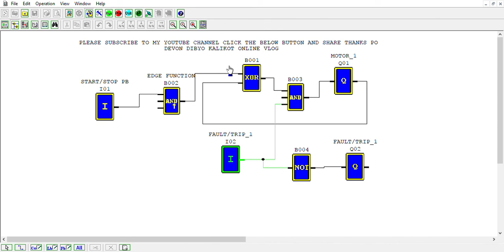BASIC PLC FBD PROGRAMMING TECO SG2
START STOP ONLY 1 PB PART 2 XORGATE TAGALOG VERSION